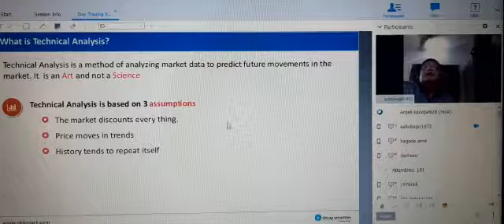best stocks to buy now | stock market | ashu bagri | stock market news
the new best video film of stock | ashu bagri in to the stock and share market of india
What exactly is a stock? Is it good to own stocks?
What is the best stock to buy? Which stock we can buy? Stock research websites TradingVi..., Yahoo!

Welcome to your home youtube channel where you will come to know more about free videos on the stock and share of 2022 in India for investing, day trading, learning for stock market to earn money, by Ashu Bagri. how to beat the stock market is my main motto. Coming out with stock market videos 365 days at the weekend or the weeknd. No news for analysis but only charts. Watch new film, movies, song, music for entertainment. Sometimes come live also. Like the Kapil Sharma shows, and sometimes watch CNBC and Aaj Tak live on tv. Want to travel around the world not today or now ,but when I earn money in stock market. Staying in Mumbai or Delhi sometimes. Looking for jobs in company .Doing Business of Finance in stock market to earn money. Now a days many girl and woman have come in stock market. best ever food review show I saw was that of taste of rajasthan restaurant madhapur hyderabad. I am listed on google search, use google images, google mail service and google maps. subscribe and like to no 1 in the new best videos of your @youtube channel for  stock, stocks, ashu bagri, best stocks to buy now, stocks to buy now, stocks to buy today,  stocks to buy, top stocks to buy now, stocks to watch, stock market,  stock market of india, stock market india, investing for beginners, share market.

@ashu_bagri, @of_madhapur, @tasterajasthan1, @gnationhyd, @ashubagri14 finance, technical analysis, stock market, @thegamewearesp1, ashu bagri, 2021, @gnationonline, @kamasutrabc,

The Taste of Rajasthan Madhapur Hyderabad India

New popular views of your youtube channel: Ashu Bagri, The Taste of Rajasthan Restaurant Madhapur Hyderabad India and Stock Market of India link given below